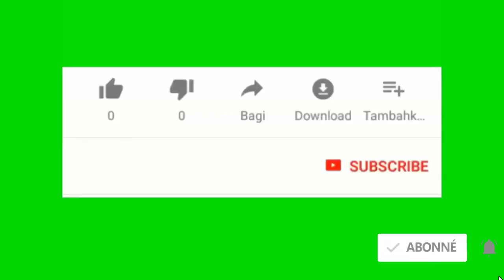Eske Jovenel Moise gen rezon femen tout compte en banque Dimitri Vorbe